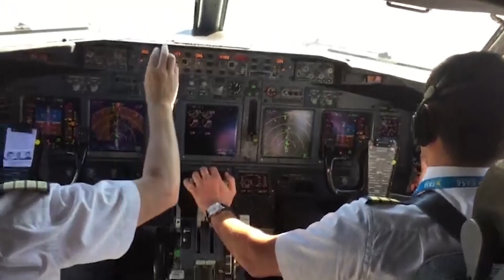bahçe yapımı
merhaba arkadaşlar

uzun zamandır ertelediğimiz bahçemize ait videomuzu bu hafta artık yayınlayalım dedik :)

haftaya görüşmek üzere,
keyifli seyirler, hepinize güzel pazarlar :)

DAHA AZ GÖSTER